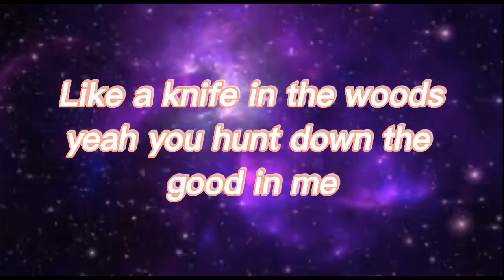She really didn't wanna make it messy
eri protecting herself